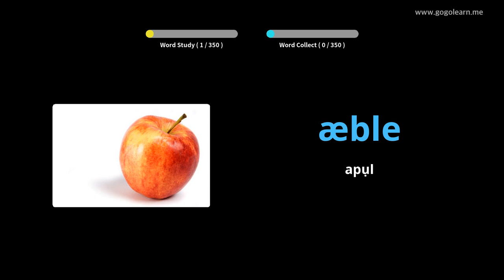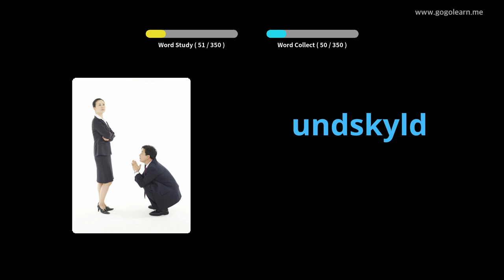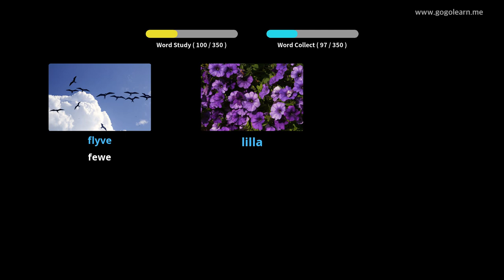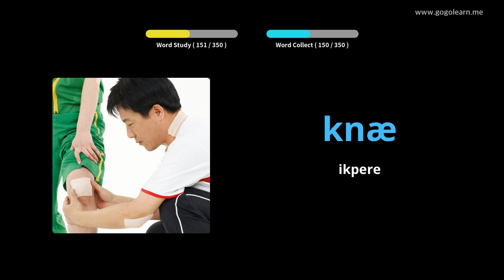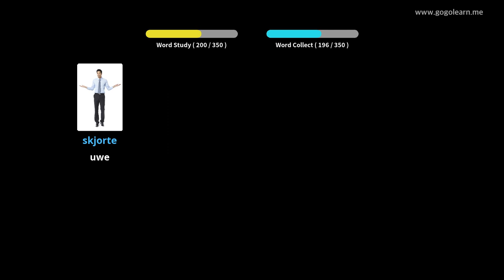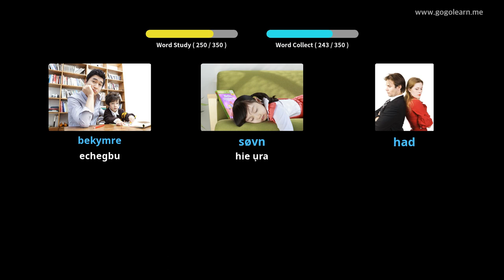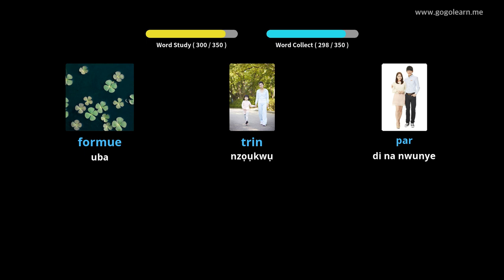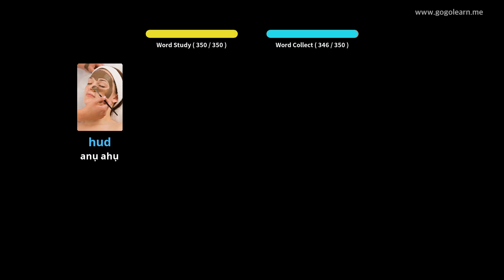Danish Vocabulary Asụsụ ụmụaka |Golearn